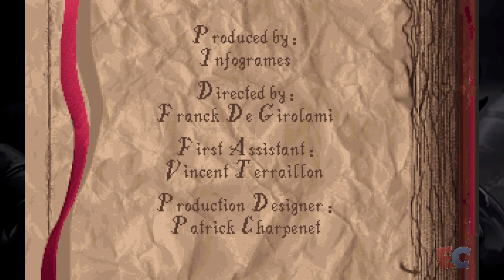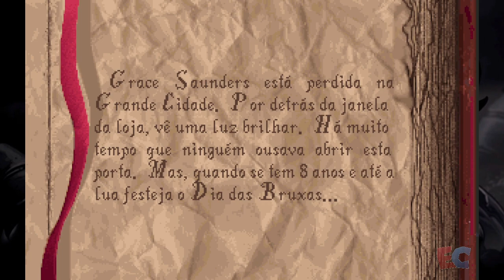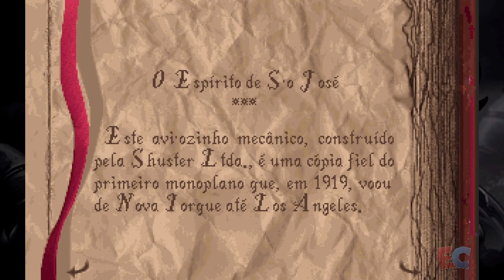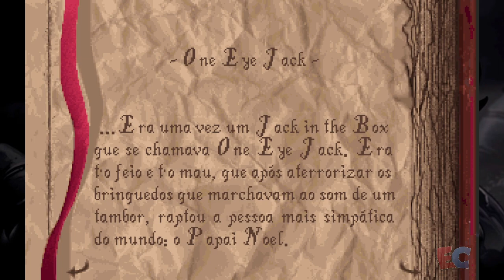Jack in the Dark - Episódio Extra - Edrik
Alone in the Dark para PC/Steam feito por Edrik para o canal Elite Clássicos. Abaixo algumas palavras de nosso Let's Player.

"Jack in the Dark" é um pequeno jogo criado durante a produção de "Alone in the Dark 2". Ele foi usado como um jogo promocional distribuído durante o Natal de 1993 (pouco antes do lançamento de "Alone in the Dark 2").

Você joga como uma garotinha chamada Grace, presa em uma loja de brinquedos assombrada por monstros assustadores. Você precisa usar sua lanterna para explorar a loja e encontrar uma saída antes que seja tarde demais. É emocionante, assustador e perfeito para jogar no clima do Natal. Hehehe! Um abraço para o grande Vigia que ama esse jogo.